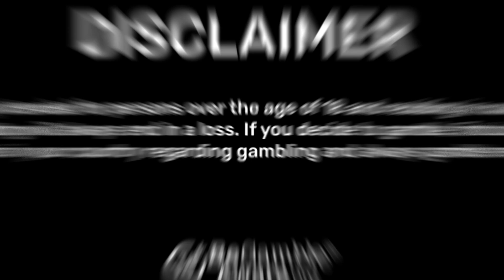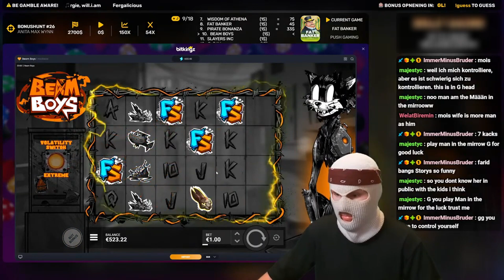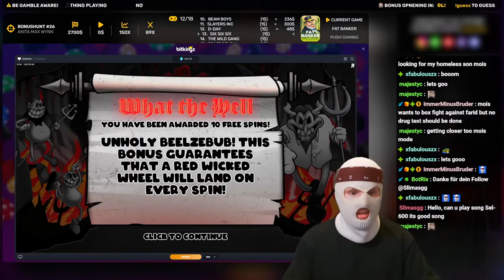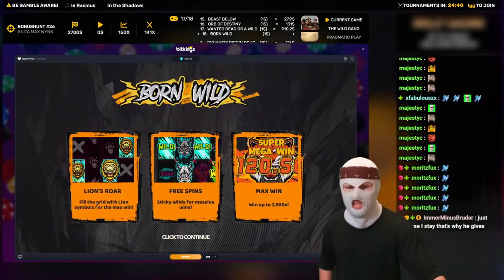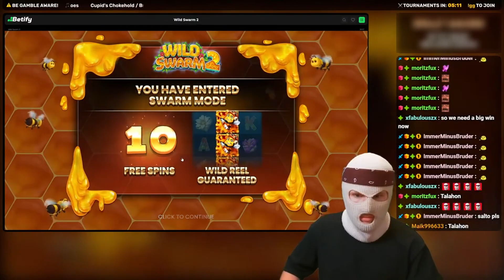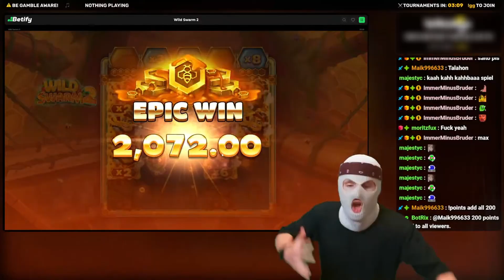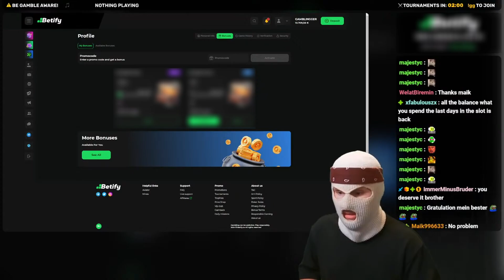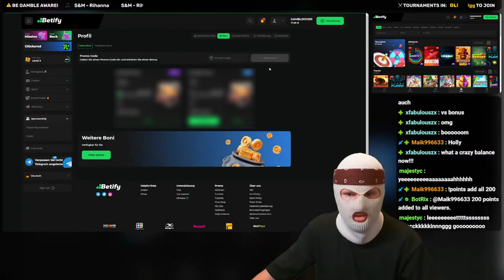I TURNED $170 INTO $27,000 IN 30 MINUTES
The G is back! 🐐
Premium gambling content! 🎰
I wish you lots of fun! 🍀 Don't miss the daily giveaway! 🤑

Please inform yourself about the gambling regulations in your country, this content is only intended for viewers from countries where this content is permitted and who are over 18 years of age.